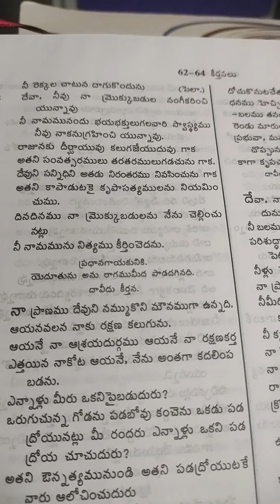Psalms. 60. 61. Telugu